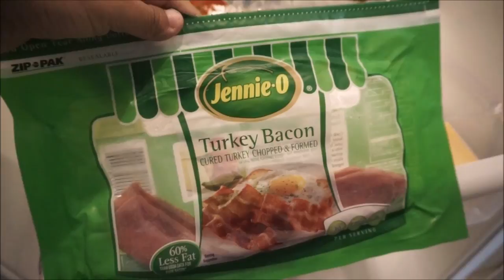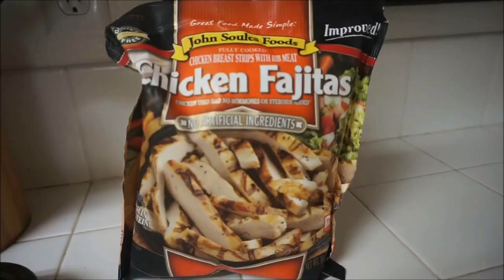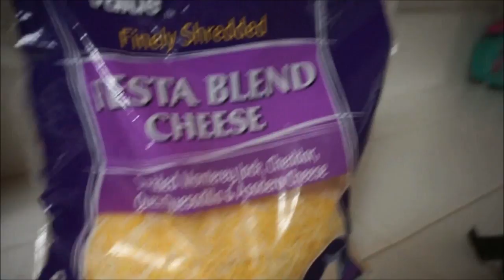What My Kids Eat in a Day!